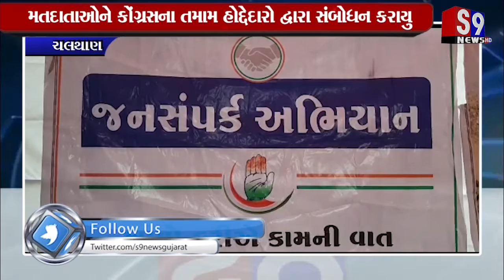ચલથાણ : કડોદરા નગર ખાતે કોંગ્રેસનાં જન સંપર્ક અભિયાનના અંતિમ દિવસ